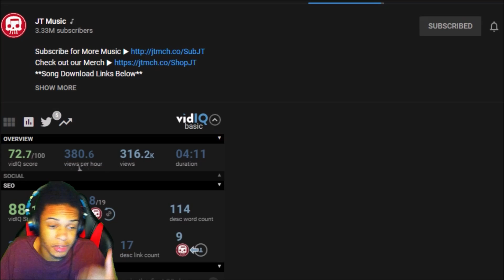ZARYA VS HEAVY SONG by JT Music (Overwatch vs TF2) REACTION || THE FINAL ONE!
ZARYA VS HEAVY SONG by JT Music (Overwatch vs TF2) REACTION || THE FINAL ONE! BY JT MUSIC IS TONIGHT'S REACTION VIDEO FOLKS! THIS IS THE LAST ONE, THE LAST OVERWATCH VS TF2 MADE FROM THEM WITH AN UNEXPECTED BUT WHOLESOME ENDING!